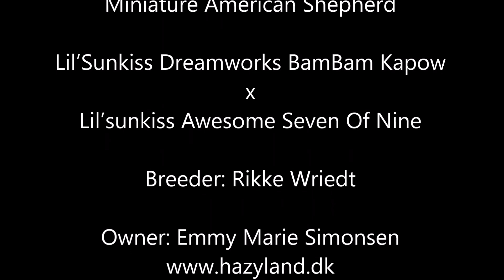Xmas 19.03.22 - Novice Freestyle